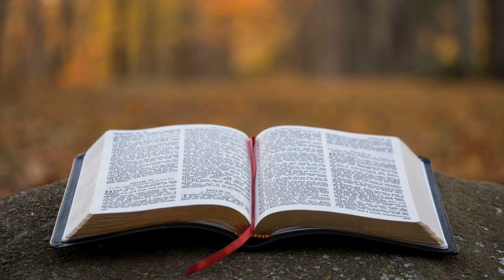AUPRES DU GRAND ROI